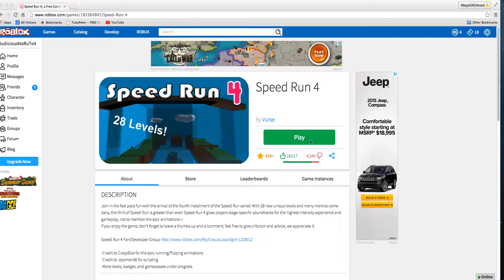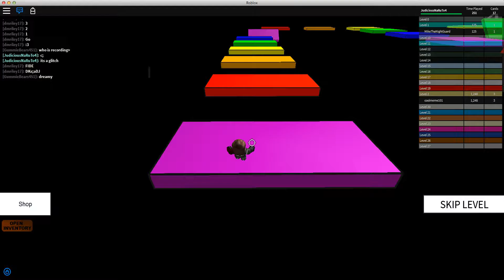Speed Run 4 Completed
You may or may not have noticed the addition of sound ; I plan on making all my videos with sound from now on. If you like speed run 4 and want to play it then here is the link to it